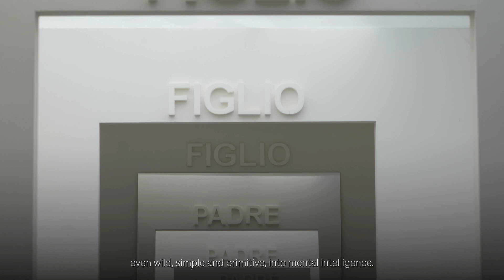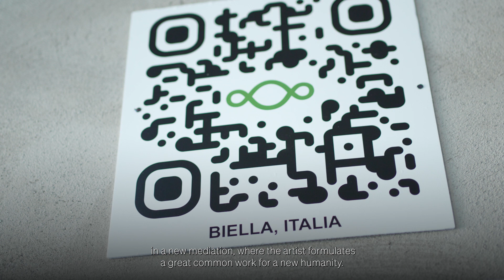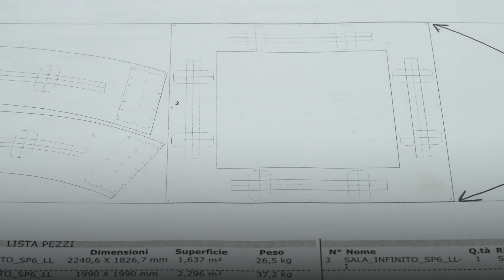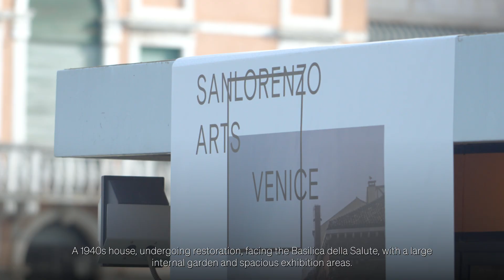Sanlorenzo Arts Venice - "Third Paradise Quick Response" by Michelangelo Pistoletto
Celebrating art and culture with the "Third Paradise Quick Response" by Michelangelo Pistoletto, that has arrived at Sanlorenzo Arts Venice to be proudly displayed on the façade. The artwork symbolizes the union of opposites and embodies a harmonious balance between conflicting elements.

We warmly invite you to experience “Third Paradise Quick Response” by Michelangelo Pistoletto until June 2nd.